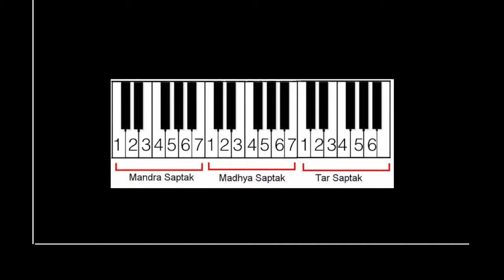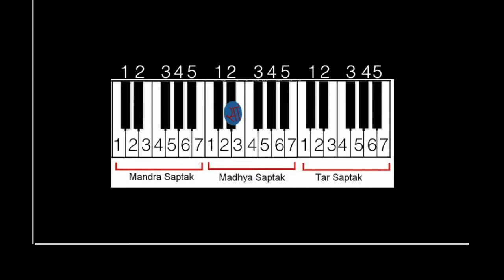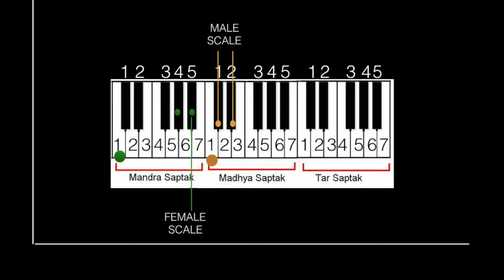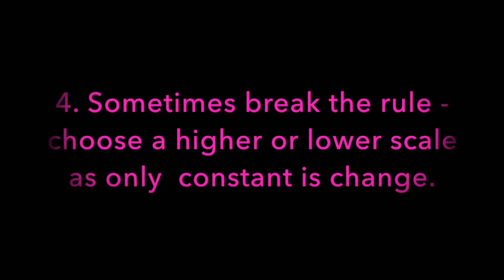Lesson 4 - Know your scale for daily voice practice and more...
Knowing the right scale is first step to begin learning Indian Classical Vocals. For female and male singers this scale will vary. How scale dictate mood of the song and vice versa I try to demonstrate with some popular songs (Maa, Alvida and O rangrez ) . Hope will help to kick start your practice.